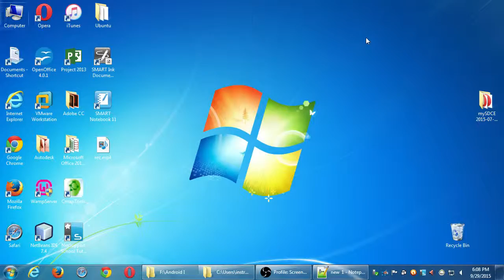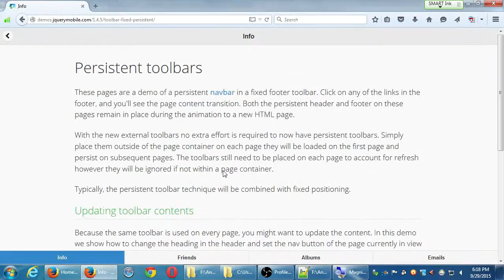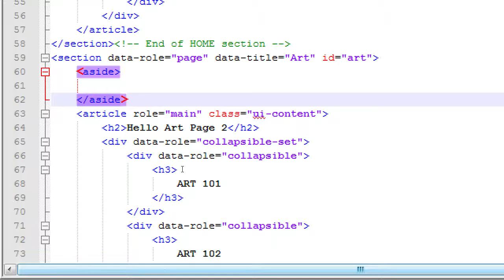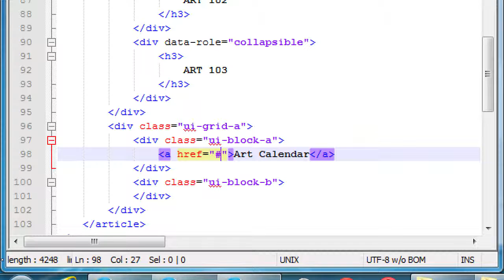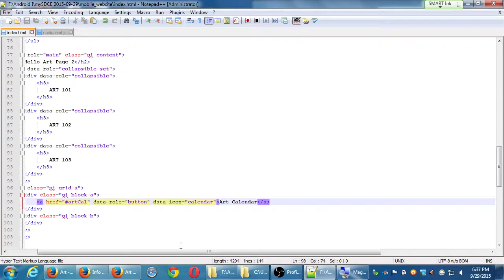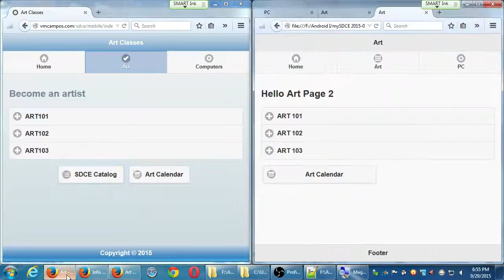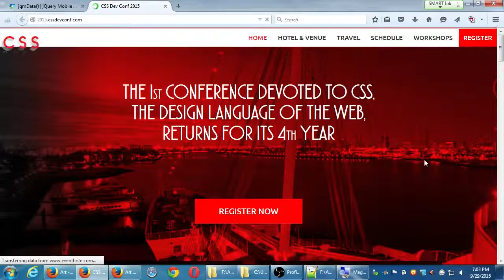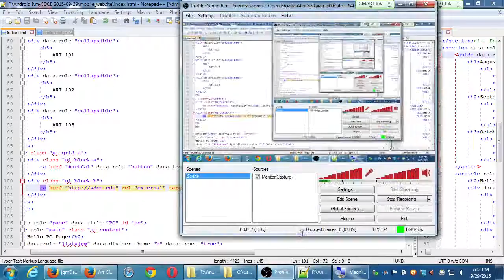SDCE Android I 2015 09 29 A